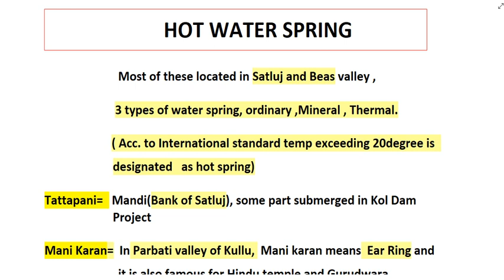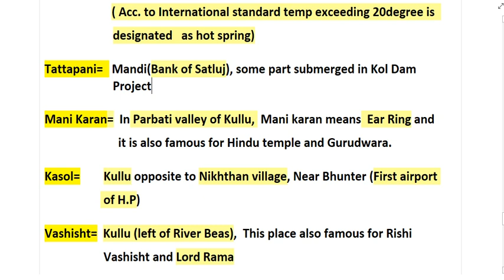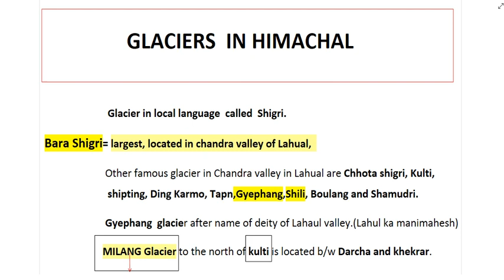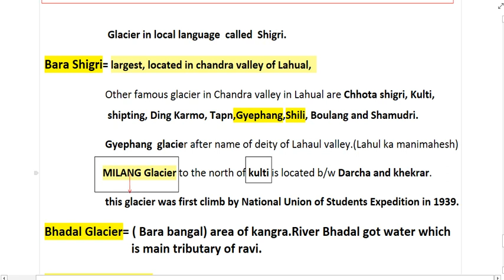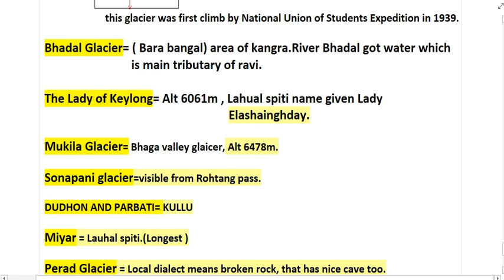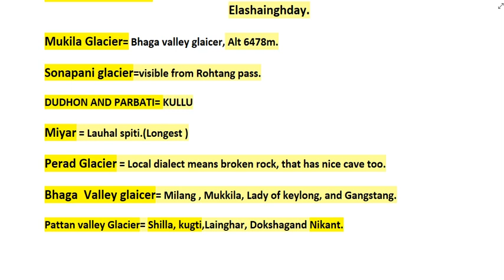Hot water spring and Glacier by jag mohan balokhra PART 5 by PROVIDENT STUDY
All glacier and Hot Water spring  for all  HPPSC/ HPSSB
content is up to HPPSC exam level so trust and just watch the vdeios  without skip for more benifit